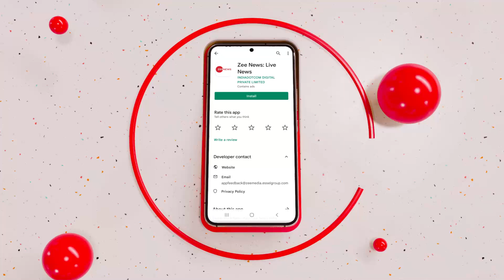Winter Session Of Parliament 2022: Lok Sabha में गृह मंत्री Amit Shah ने क्या कुछ कहा? | Hindi News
संसद का शीतकालीन सत्र की कार्रवाई के दौरान गृह मंत्री अमित शाह ने बयान जारी किया।  इस रिपोर्ट में विस्तार से जानें अमित शाह ने क्या कुछ कहा।

Home Minister Amit Shah issued a statement during the proceedings of winter session of Parliament. Know what Amit Shah said.